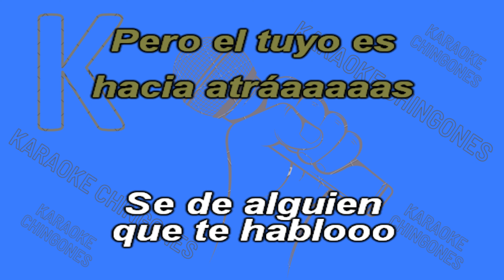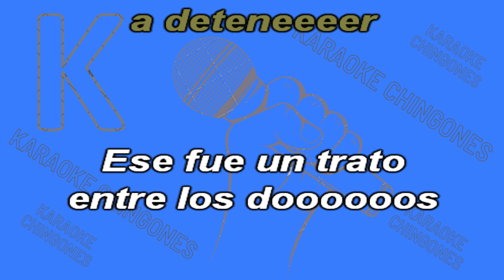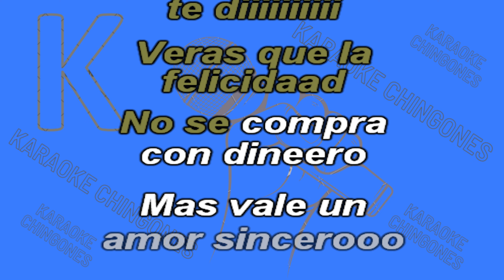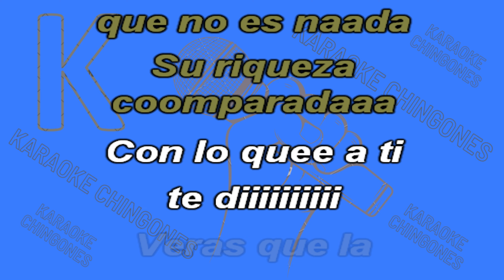KARAOKE - Los Yonic's - Pero Te Vas A Arrepentir ft Marco Antonio Solís.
A CANTAR SE HA DICHO, CON PISTAS DE MÚSICA ROMANTICA PISTAS NORTEÑAS,
MÚSICA GRUPERA. KARAOKES DE MÚSICA CHINGONA PA' TODA LA RAZA VIP. Y SÚBALE A TODO VOLUMEN COMPA.